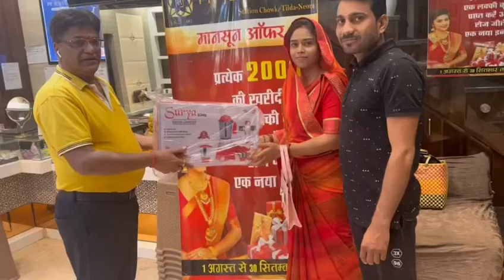tilda: पी आर ज्वेलर्स के द्वारा 2000 के ज्वेलरी खरीदने पर दिए जा रहे लकी कूपन का इनाम, विजेता दीपाली